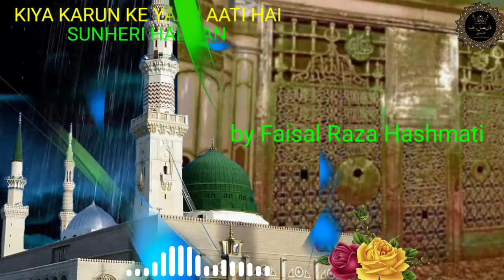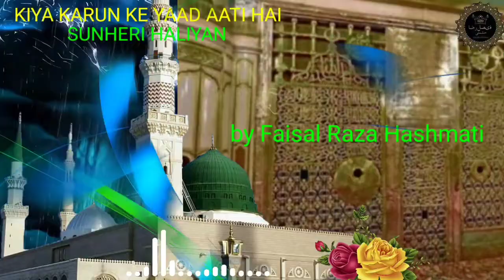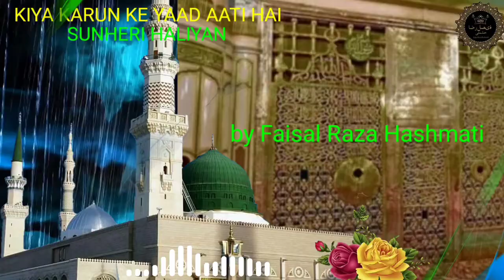Kiya karun ke yaad aati hai suheri jaliyan by IMROZ Raza KHAN naat Sharif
Amjhar Sharif 2019